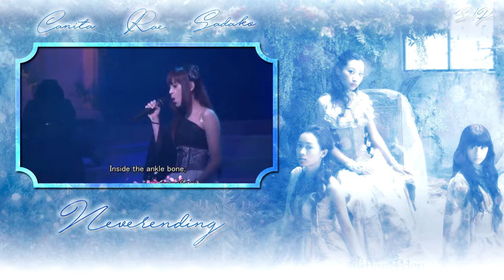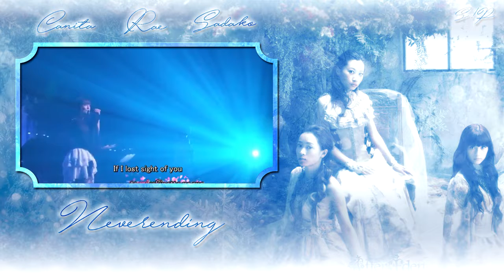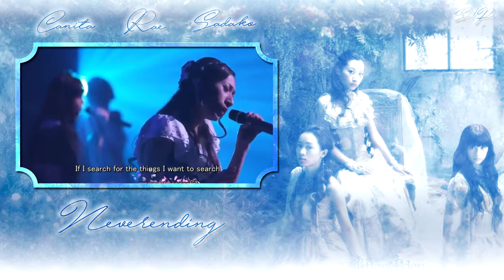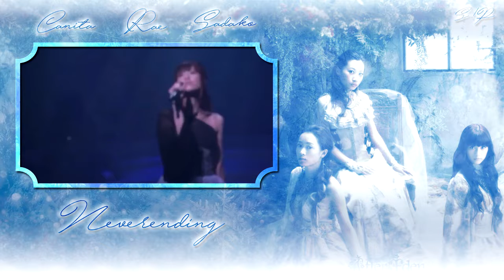[GOJASU] neverending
I'll be honest, this is a song I've wanted to cover since the first time I heard it! Kalafina & their harmonies always give me chills, & this is my favorite song of theirs, so I was really happy this song was voted in as an anniversary release.

Major props for Canita & Sadako rising to the challenge of the harmonies as we all rotated around the different parts & a big thank you to Mystery for the amazing graphic & video mix! I'm so happy with this release!

Cast:

Canita [lilxicanita]
Sadako [Sadako Yamamoto]
Rae [LittleLessTalentless]

Song: neverending
Original Artist: Kalafina
Audio: Rae
Graphic/Video: Mystery [xLittleMystery]